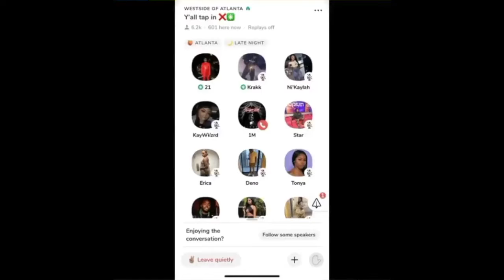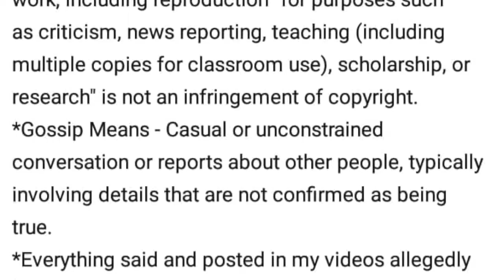21 Savage Gets Mad When Fans Say Boosie The Realest Rapper In The Game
Stan G

IDMOMF NETWORK

happened*

This channel is used for: COMICAL, LIFE EXPERIENCES, BLOGS REVIEWS,
MUSICAL VIDEOS, RESPONSES, AS WELL AS EDUCATIONAL / ENTERTAINMENT PURPOSES.

Bluehouse Records
IDMOMF a division of Bluehouse Records
Owner / CEO
W.J.B.III